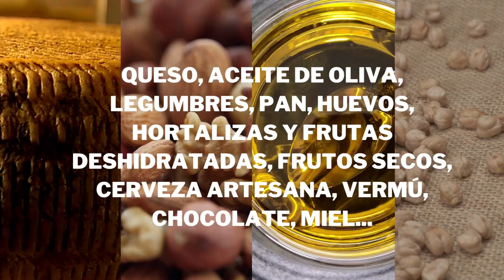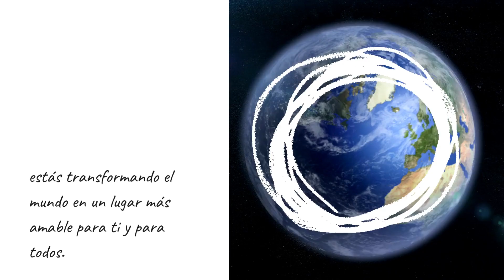ECOHUERTA MANCHEGA: lo que somos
Y cerramos un año más haciendo lo que nos gusta, GRACIAS A TI.

¡A por 2023!